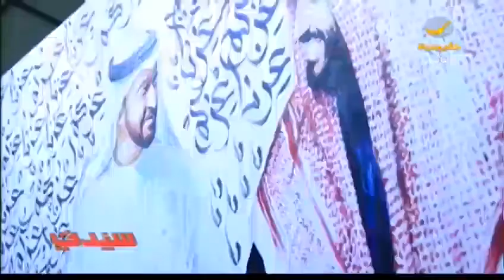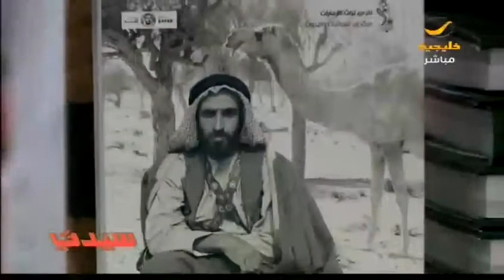القاريء الصغير .. فكرة إبداعية لتشجيع الأطفال على القراءة